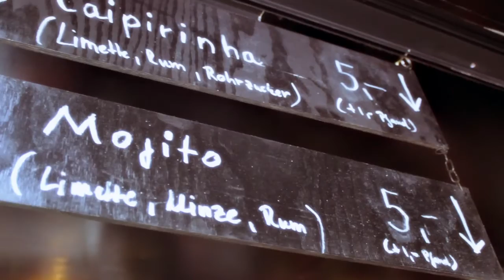OLD PAPA Cuban Foodtruck in Berlin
Cuban Foodtruck in Berlin...Catering,Food,Drinks,Live Music and Guarapo.

Cimarron Records
Oromionegro Productios